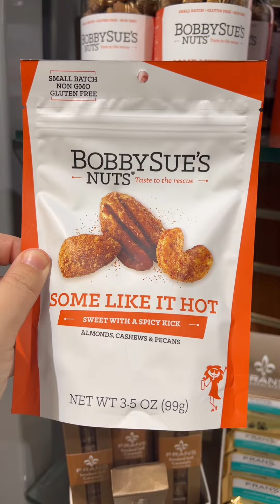That chocolate was from the Fireworks store and each bar was over $10 😱😱😱 I didn’t buy the but now I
That chocolate was from the Fireworks store and each bar was over $10 😱😱😱 I didn’t buy the but now I’m wishing I had because I want to make kosher rocky road!